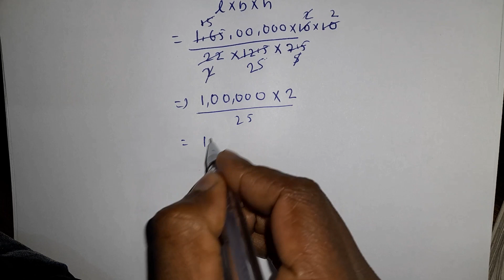A wall 15 m long , 30 cm wide and 4 m high is made of bricks , each measuring 22 cm × 12.5 cm × 7.5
A wall 15 m long , 30 cm wide and 4 m high is made of bricks , each measuring 22 cm × 12.5 cm × 7.5 cm. if 1/12 of the total volume of the wall consists of mortar, how many bricks are there in the wall ?